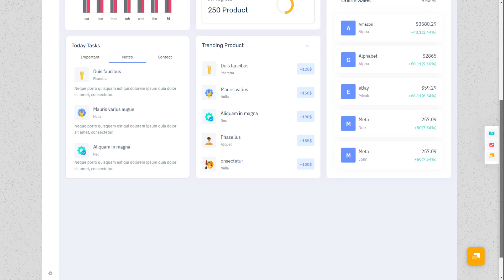LTR Boxed Version Creative Dashboard Design – WebkitX Admin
This LTR Boxed Light Version is Amazing Creative Dashboard Design. WebkitX Admin is The Most Unique Bootstrap 5 Admin Template, with 80+ Integrated Plugins, 5000+ HTML Pages (dark+light+rtl), Many Types of Charts, a Stunning Framework, Lifetime free Updates, Clean code, Stunning Designs, 6000+ Font Icons, Many UI Components & much more…

WebkitX Bootstrap Admin Web App is a fully responsive admin dashboard template for Data, Reports, analytical & eCommerce concepts, and theories. The Dashboard shows how much your store sales were in the current month

Notification and Sales Dashboard Volume are creative new features. You can track and analyze your job statistics from our HTML template plugins and widgets. Modern-looking HTML Template on Bootstrap 4 latest platform.